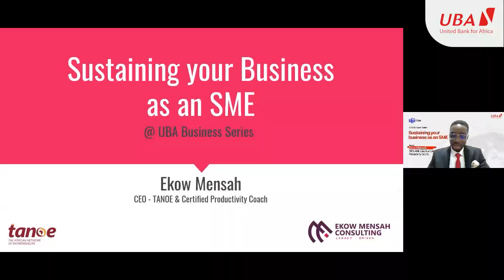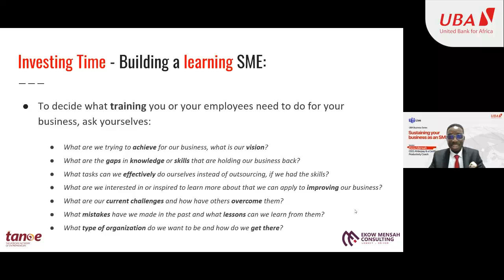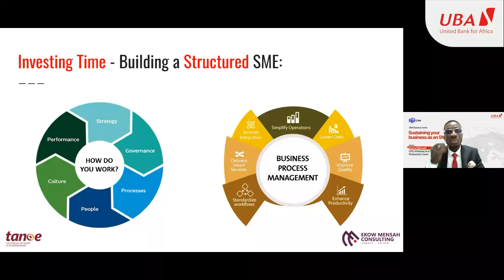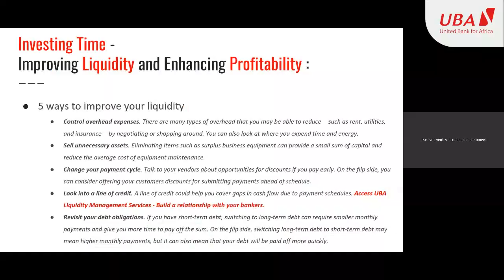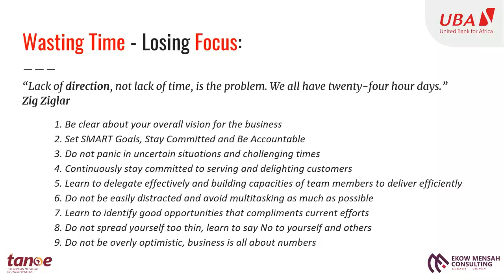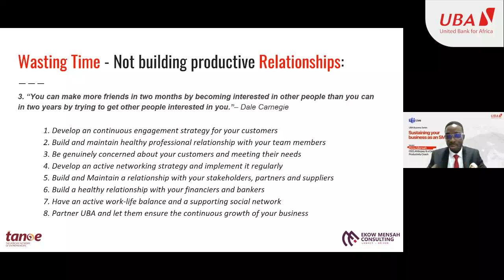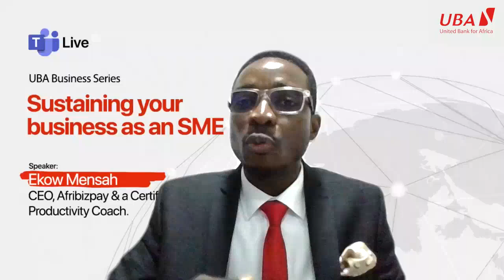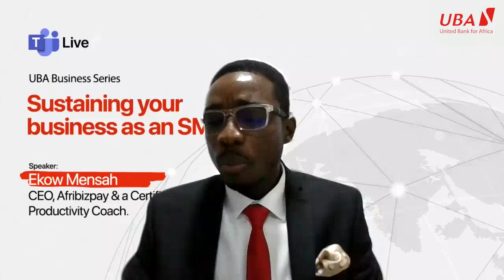Business Series with Ekow Mensah. Sustaining your business as an SME